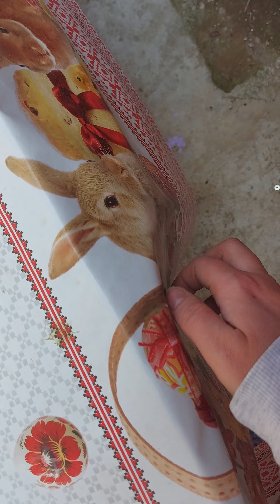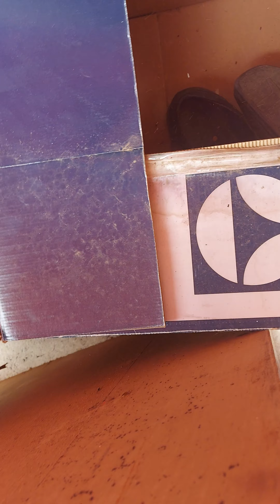Asmr! In my yard part 3.🌳🌱🌿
Hi! Sorry for the wind, I think it will rain here again. I hate the rain. I wanted to make a video until the rain starts. Have a beautiful day.